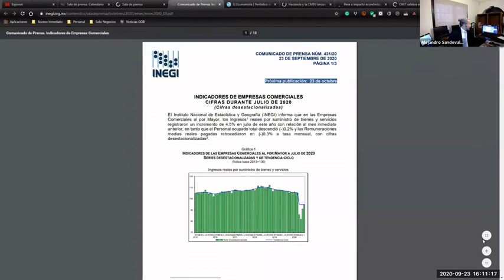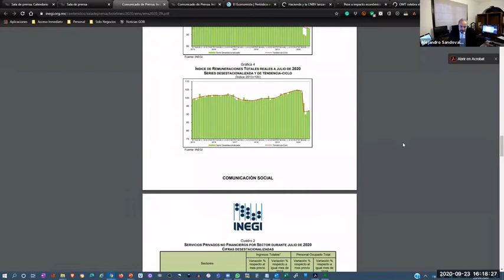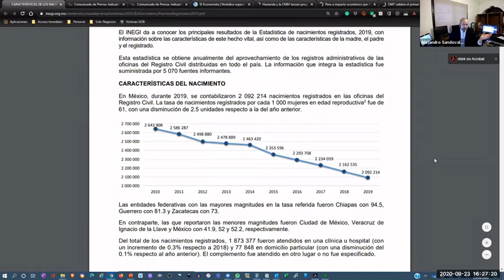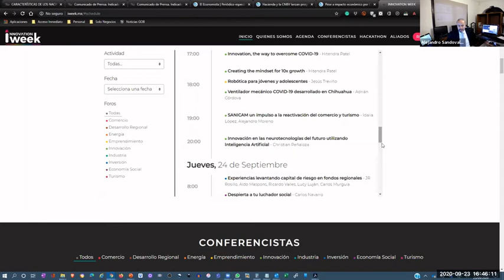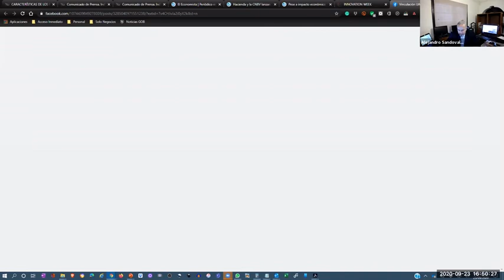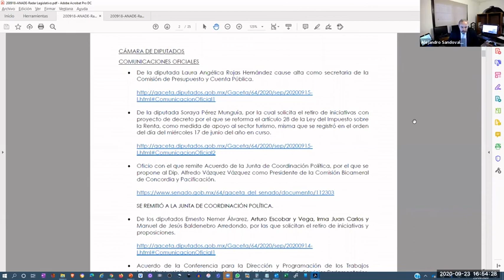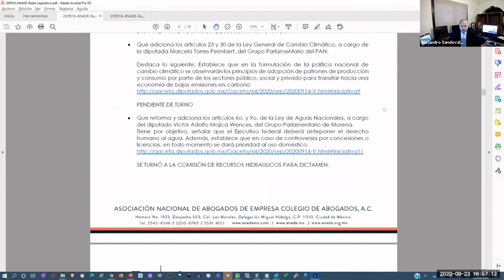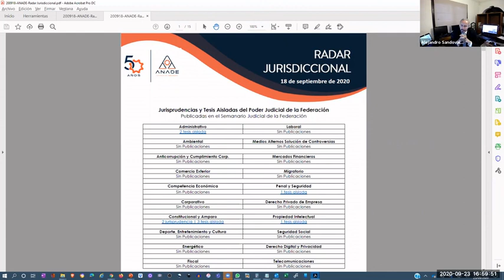[SNR] Solo Negocios Radio del 23 de septiembre de 2020